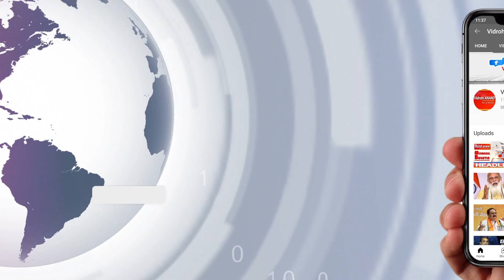PM मोदी मुस्लिम देशों की तो सुनते हैं, लेकिन भारत के मुसलमानों की नहीं - ओवैसी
नूपुर शर्मा मामले में ओवैसी का ताजा बयान

56 इंच के सीना वाले PM ने मान ली हार : ओवैसी

पीएम विदेशी नेताओं को खुश करना चाहते हैं: ओवैसी

अरब देशों की कार्यवाई के बाद पीएम जागे : ओवैसी